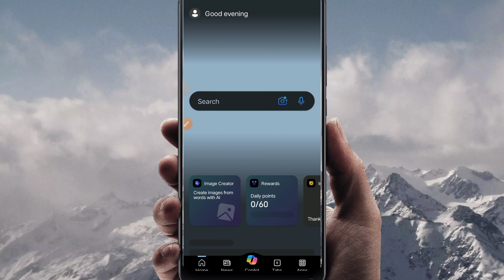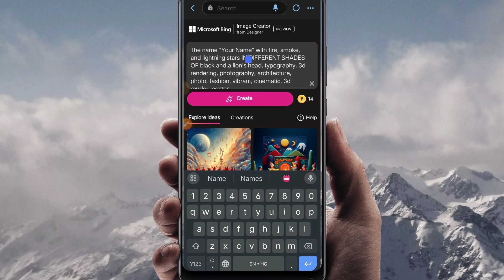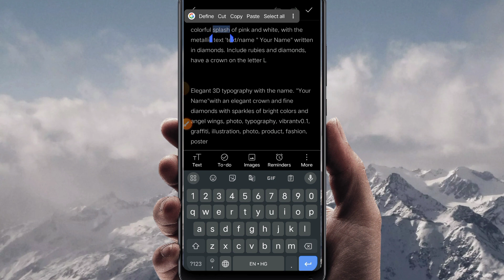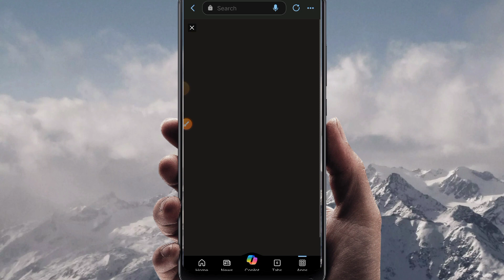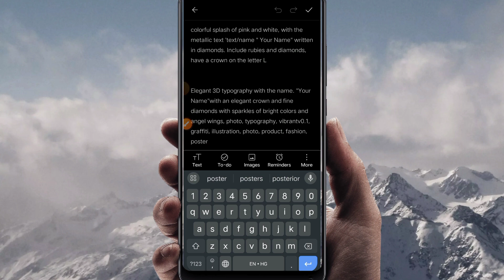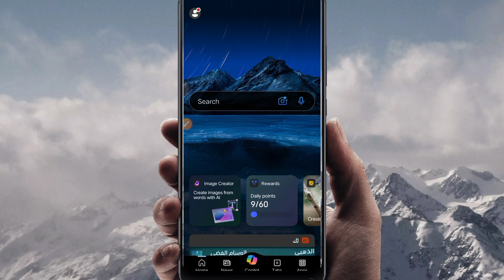How to make text name with logo 🔥 || Kasari banaune text with logo photo 😱 || Trending image